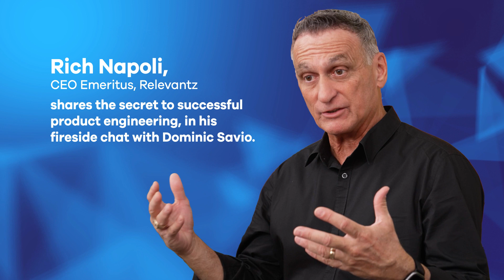Rich Napoli, Wisdom Series - Part 3: The secret to successful product engineering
The Wisdom series: bite-size videos filled with the knowledge and insights that our leaders at Relevantz (formerly ObjectFrontier) have gained from their experience in the software business. In Part 3 of the series, CEO Emeritus Rich Napoli, in conversation with Dominic Savio, shares the secret to successful product engineering.
“It’s one thing to write a program. It’s another thing to architect and build an entire system.”